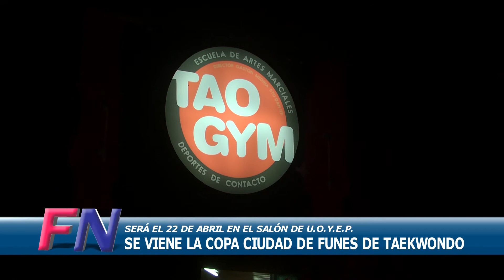Tao Gym Funes: buscando clasificar al mundial TKD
Integrantes del Tao Gym Funes competirán en Monte Grande mañana domingo buscando una plaza para el Mundial de Taekwondo 2018.